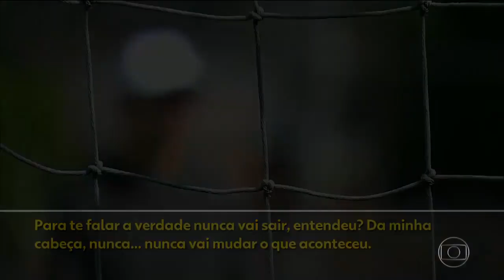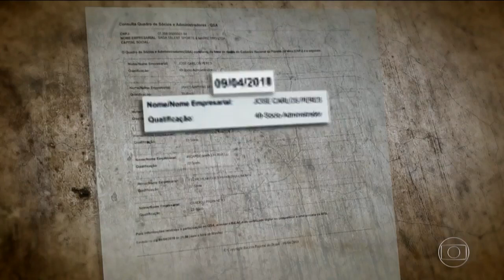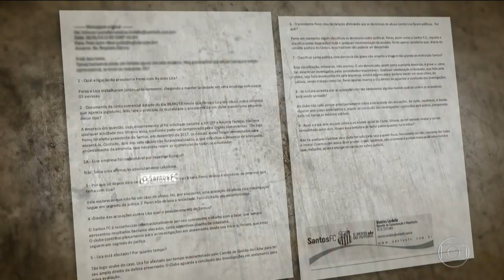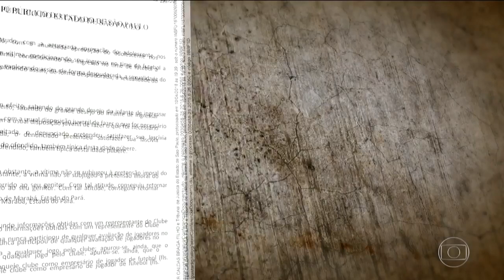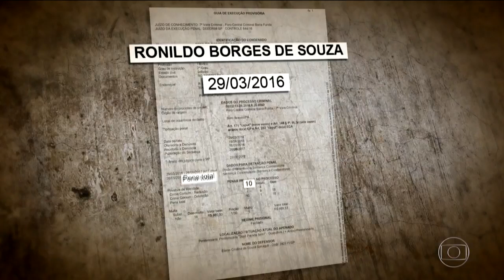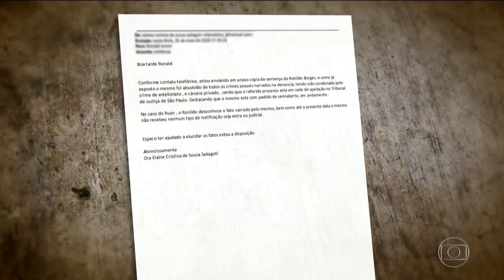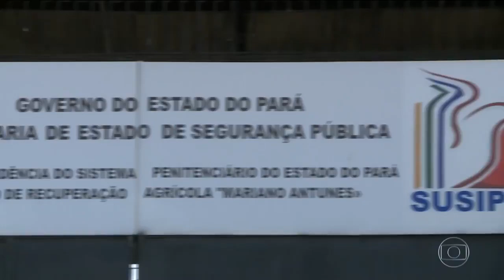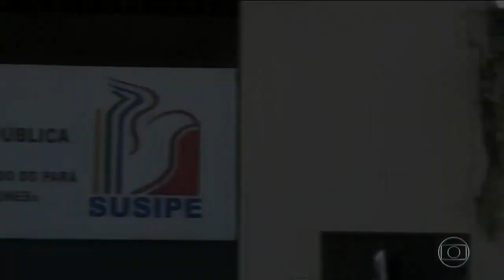Drama sem fim Crianças são vítimas de abuso sexual na base do futebol brasileiro